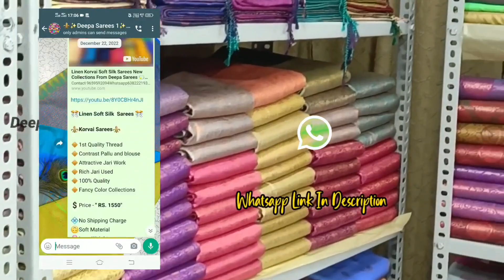Kanchipuram Style 🤩😍 Korvai Silk Cotton Sarees From Deepa Sarees 😍💝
Address
Sathya Nagar, Sowriyur Main road, Jalakandapuram, Salem -636501..